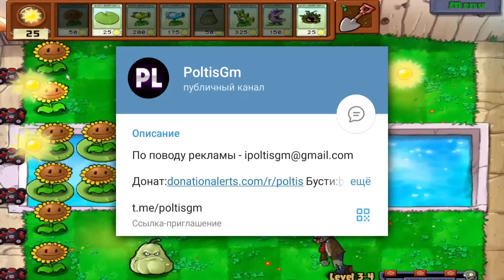КАКОЙ БЫЛА САМАЯ ПЕРВАЯ АНИМАЦИЯ ПО ПВЗ?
Всем привет, в этом ролике я расскажу о самой первой анимации по ПВЗ.